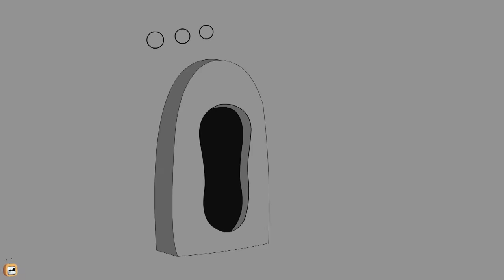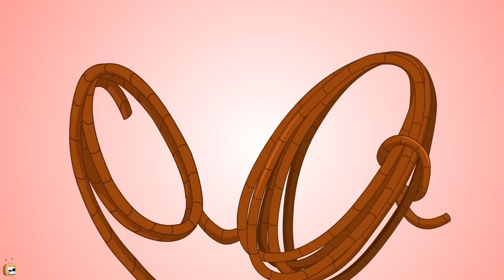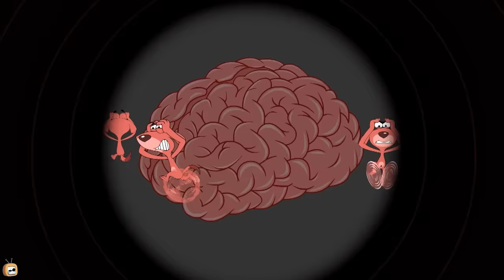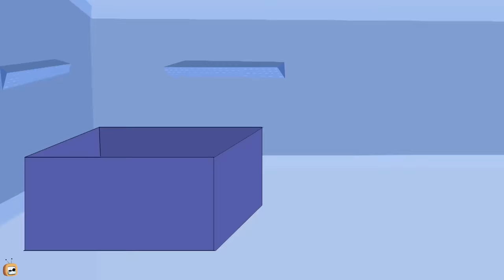Rat A Tat - Daddy Don Surprises Doggy Don - Funny Animated Cartoon Shows For Kids Chotoonz TV